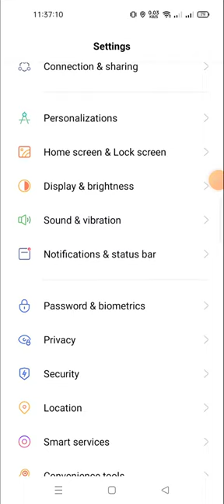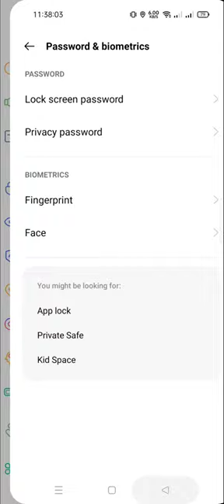how to find the hidden photos and videos in realme 10 pro | how to hide and unhide videos and photo